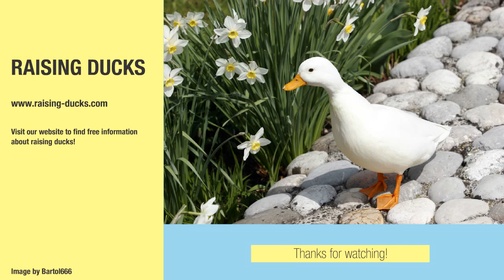Raising Ducks: 3-week-old Muscovy Ducklings Swimming, Splashing, and Bathing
It's bath time! Seven ducklings and Mommy (Lilac) run outside. Most ducklings excitedly hop in some clean tubs and start bathing. One young male, not finding an unoccupied bath tray, tries to have a bath in the grass.